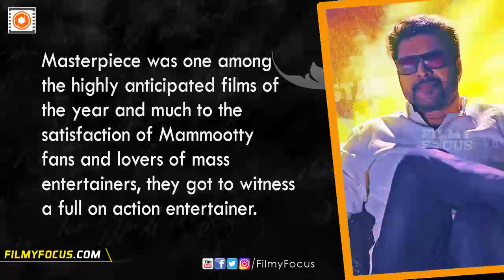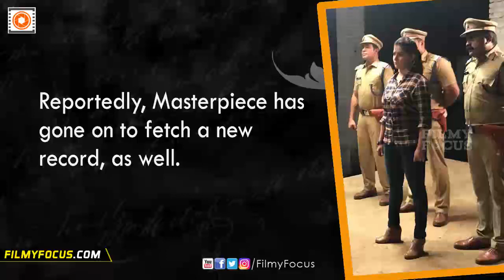Masterpiece Malayalam Movie Joins The 40-Crore Club | Mammootty, Unni Mukundan